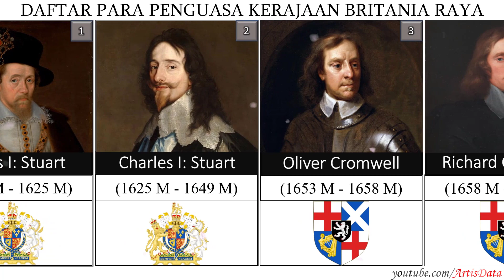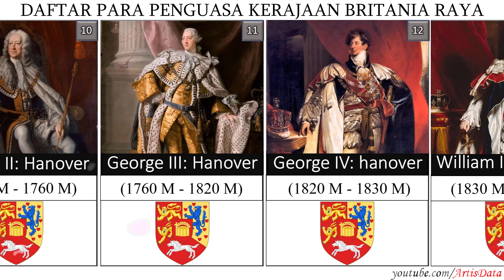DAFTAR PENGUASA KERAJAAN BRITANIA RAYA DARI MASA KE MASA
Kerajaan Inggris adalah sebuah monarki konstitusional, yang artinya raja atau penguasa berbagi kekuasaan dengan pemerintah yang terorganisir secara konstitusional. Raja atau ratu yang berkuasa merupakan kepala negara.

Aturan mengenai siapa pewaris takhta Kerajaan Inggris tidak diperbarui lagi sampai tahun 2013, saat Parlemen menyetujui Succession to the Crown Act. Peraturan ini kemudian menggeser garis suksesi ke sistem primogeniture absolut. Maksudnya, kerajaan akan diteruskan ke pewaris sulung, tak peduli apa pun jenis kelamin mereka.

Berikut ini daftar raja dan ratu dari era britania raya dan waktu mereka memerintah: